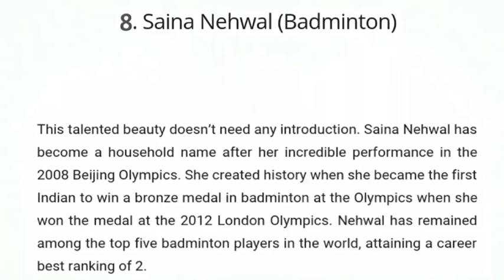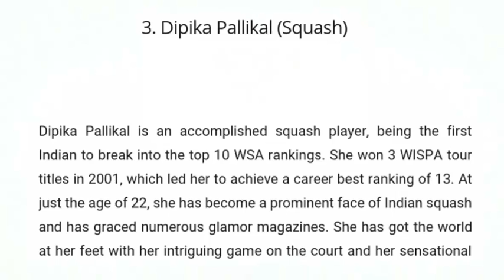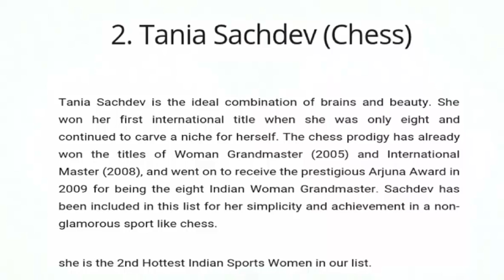TOP 10 sexy female athlete 2017